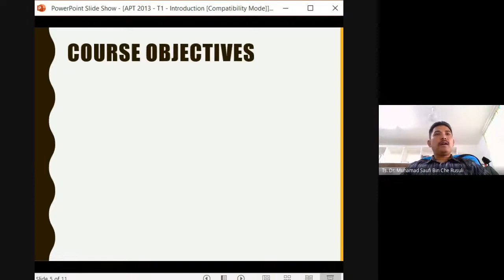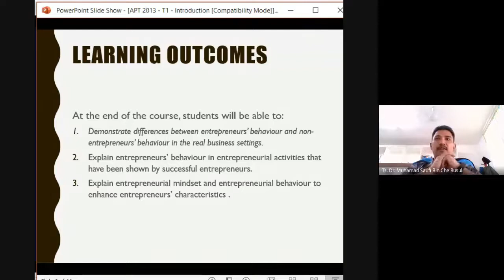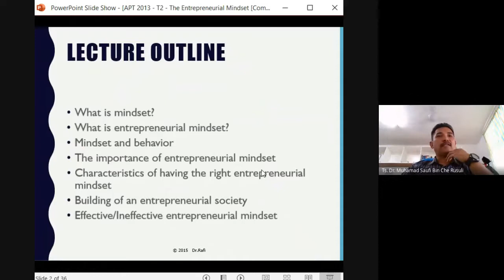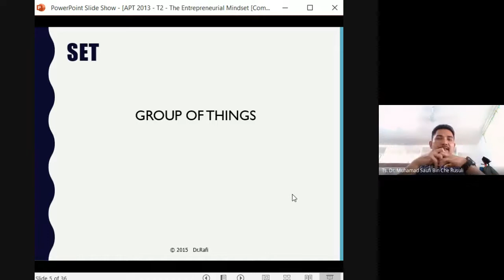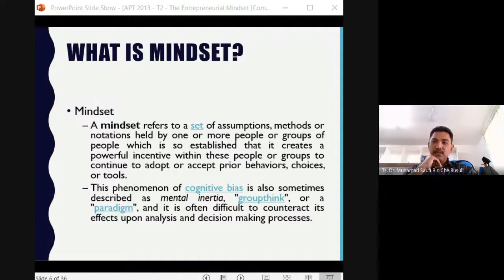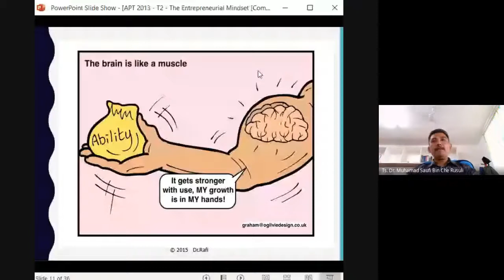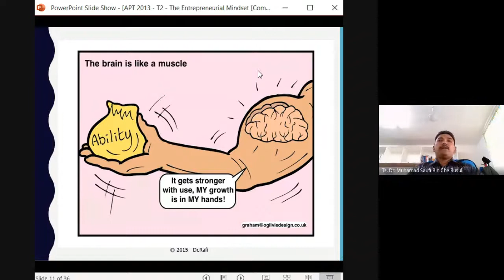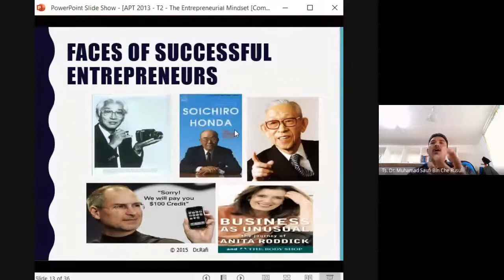APT2013_Gelagat Usahawan_Chp1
The Entrepreneurial Mindset